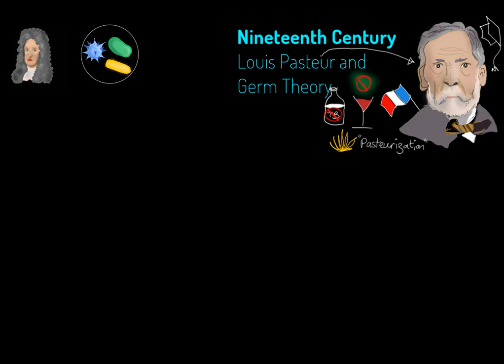Louis Pasteur and Germ Theory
Suitable for use with Edexcel GCSE (9-1) History:  Medicine through Time c1250 - Present

This video looks at the impact of the discoveries of Louis Pasteur, and the development of Germ Theory.  Part 1/2 about Germ Theory.

For more help with Edexcel, AQA or OCR GCSE History courses on Health or Medicine, visit theeverlearner.com. 14-day free trials available for individuals, private tutors and whole departments.